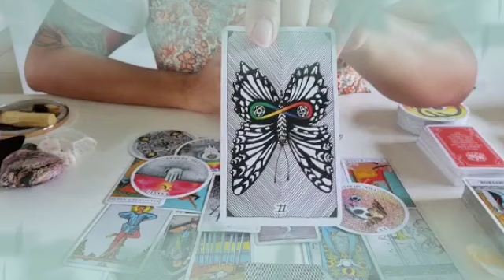برج الحمل من 31 إلى 10 أغسطس 2024 // شريك يحبك أكثر بعد الفراق😔يريد الرحيل عن الطرف الثالث يا حمل💔